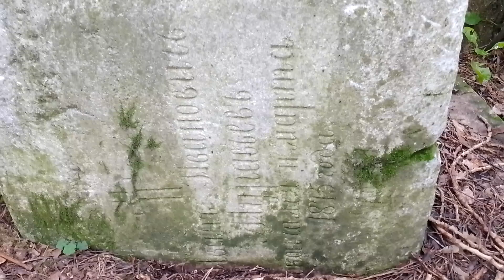был и как будто и не был. Екатеринбург 149 лет